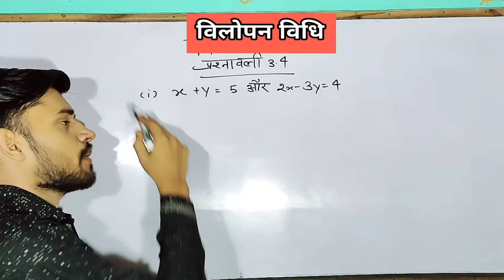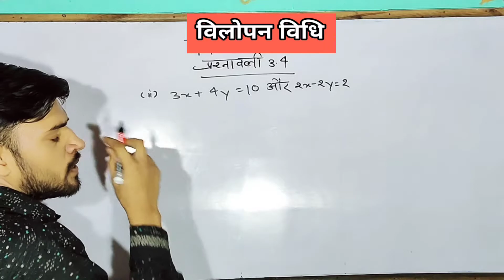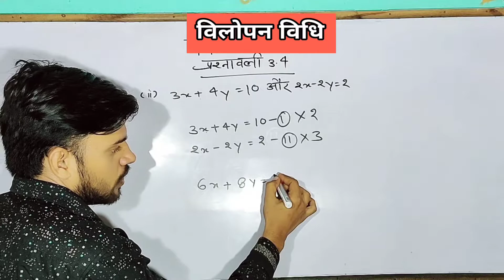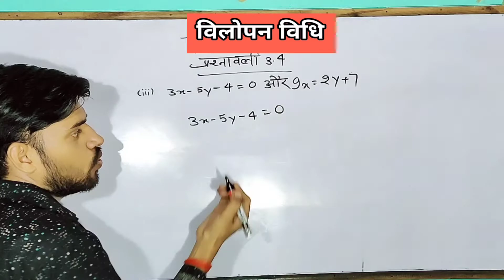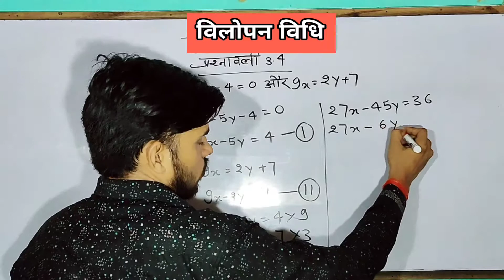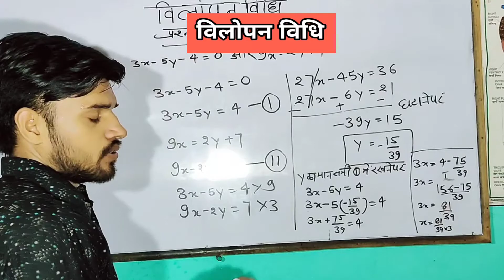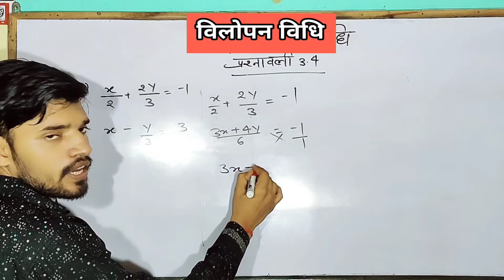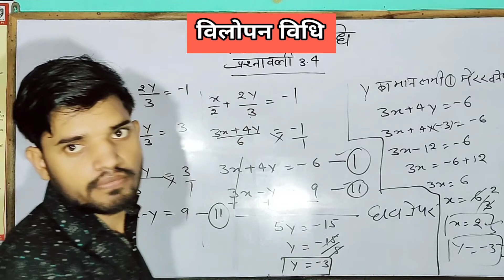विलोपन विधि| part 1||दो चर राशि वाले रेखिक समीकरण||class 10 NCERTप्रश्नावली 3.4| charkhari mahoba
विलोपन विधि| part 1||दो चर राशि वाले रेखिक समीकरण||class 10 NCERTप्रश्नावली 3.4| |